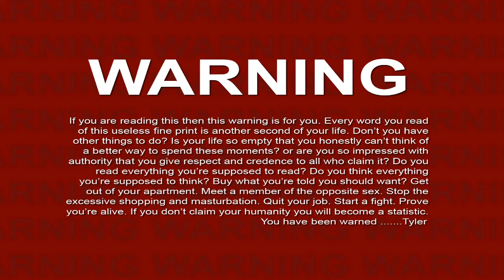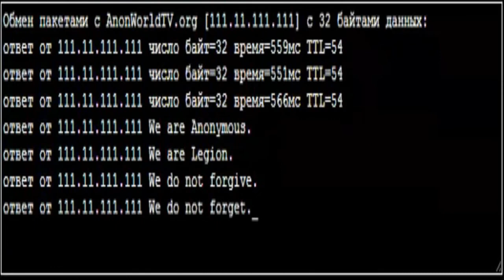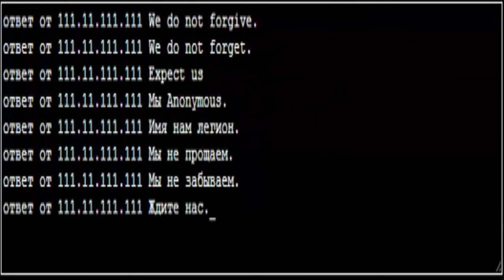Anonymous nuevo ataque venezuela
anonymous nuevo ataque
anonymous nuevo ataque 2014
anonymous
anonymous
anonymous
anonymous
Anonymous
Anonymous
Anonymous
Anonymous
Anonymous